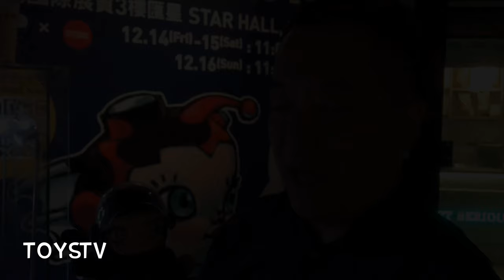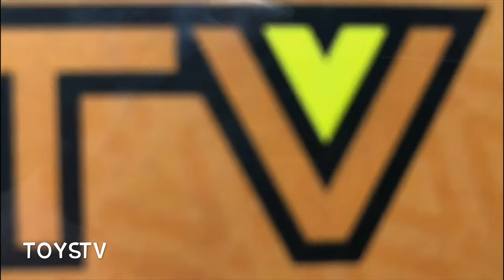TOYSTV NEWS: TOY SOUL 2018 亞洲玩具展「Molly 太空人 3 Day Pass」詳情